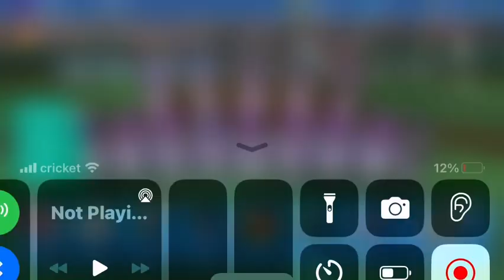Day 7 of trying to make it to the Home Run Derby